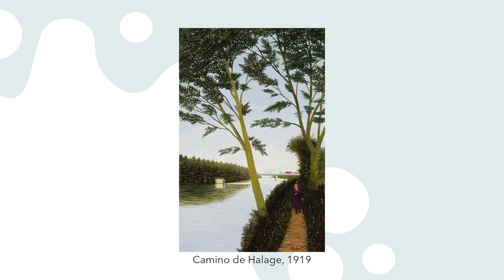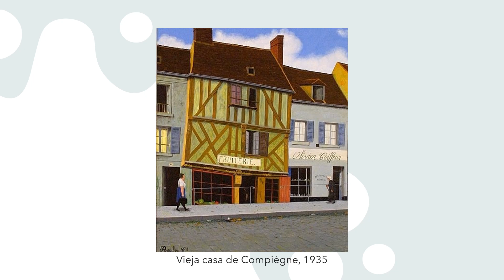Camille Bombois (1883-1970). Arte Naíf.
Bounce Ball de Twin Musicom tiene una licencia Atribución 4.0 de Creative Commons.